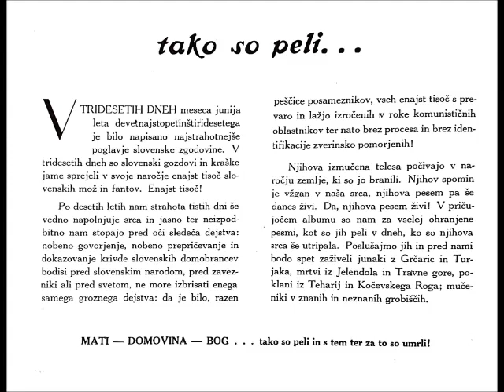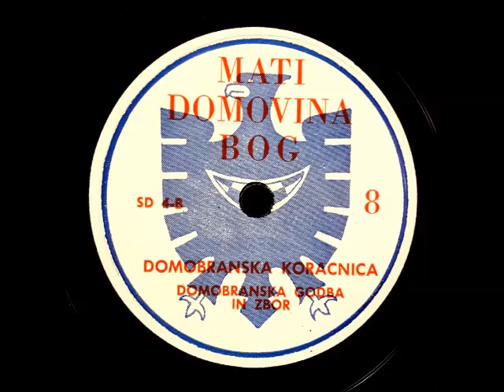Domobranska Godba in zbor- Domobranska Koračnica, 1944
Commemorative re-issue from 1955, issued in Cleveland, with original recordings from Ljubljana, 1944.
I upload this for historical reasons only